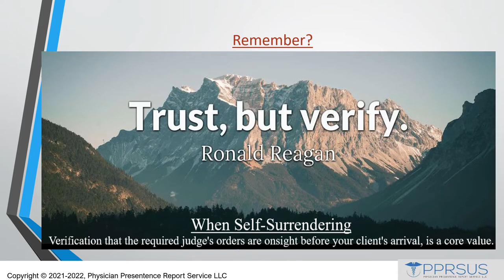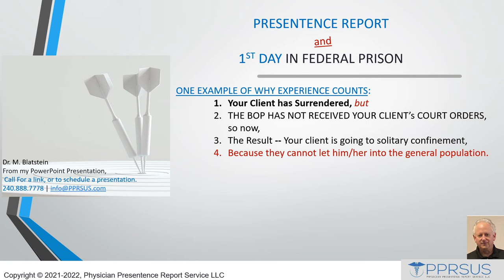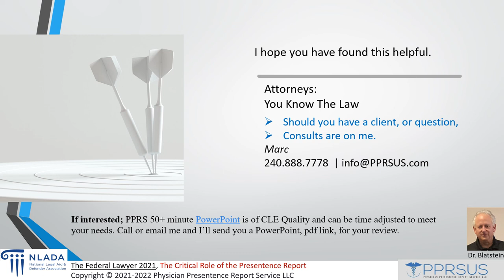PPRSUS 25. Expecting to Surrender To a Camp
In addition to the defense teams’ insight as to their background and defense strategy, PPRS Prison Match™ is meant to be used solely as a ‘mitigation aide’ in the sentencing and prison placement decision-making process. These are recommendations only from PPRS/PPRSUS, and the final responsibility lies with the legal team, court, and BOP.

WHY EXPERIENCE COUNTS:
Your Client has Surrendered, but
THE BOP HAS NOT RECEIVED YOUR Clients COURT ORDERS, so now,
The Result -- Your client is going to solitary confinement,
Because they cannot let him/her into the general population.
And yes,
for possibly, up to 1 month.
This Does Happen - It happened to me!
and could have been prevented.